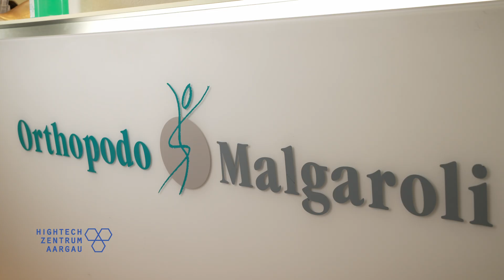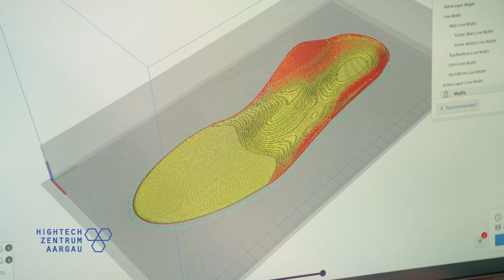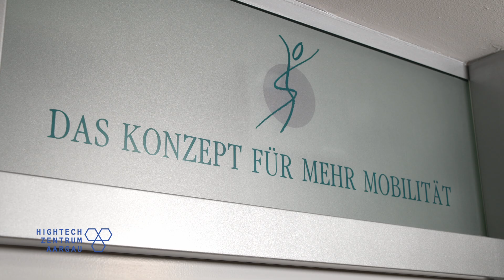Orthopädie Podologie Malgaroli & Werne AG, Baden: Auf der Mission, Orthopädie zu entstauben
Das 35-jährige KMU beschreitet mit seinem innovativen Prozess für massgefertigte orthopädische Schuheinlagen neue Wege. Es setzt auf intelligente Algorithmen für automatisiertes Design sowie 3D-Druck.